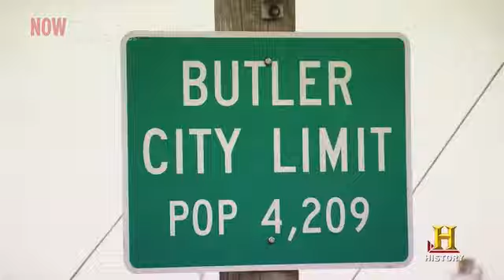Intro God Guns and Automobiles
This intro to Episode 5 was put up as a demonstration for a friend to explain the concept of the series.

I do not claim to hold any rights on this, all of the rights remain with History Channel and their production company.